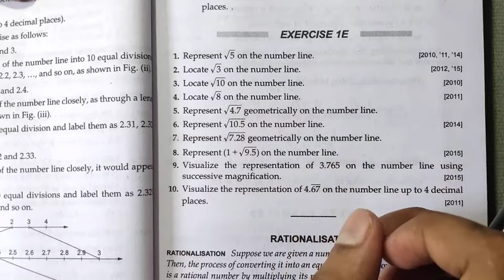Rs Aggarwal Class 9 Chapter 1 | Exercise 1E Question number 1 | Number System | Md Sir Class 9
About :
In this video I have taught Rs Aggarwal Class 9 Chapter 1 Number System Exercise 1E Question Number 1 in Hindi

9th standard maths guide
9th standard maths book
selina maths 9
9th std maths guide
understanding mathematics class 9
9th std maths book
9th class maths 1st chapter
rd sharma class 9 maths solutions
rd sharma class 9 solutions
vedantu class 9 maths rs aggarwal
rs aggarwal solutions class 9
std 9th maths textbook
9th class maths textbook
9th class maths 1st chapter
9th maths cbse solutions
ncert 9 maths solutions